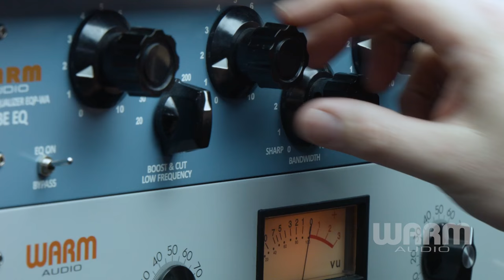Warm Audio // Caitlin Krisko and Ashley Heath - WA-87 Condenser Microphone